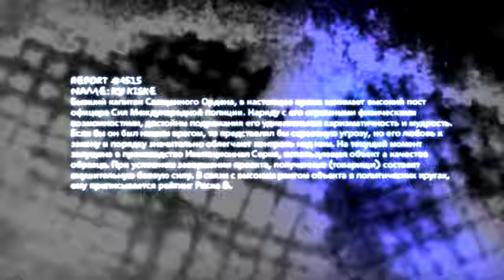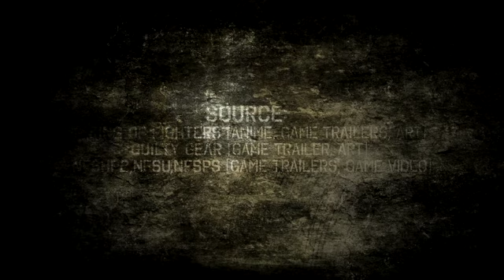[Winner Of AKROSS Con 2008] De29v101L - Midnight Carnival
Winner of the AKROSS Contest 2008

AMV: Midnight Carnival
AMV Maker: De29v101L
Anime: Various [ King of Fighters Series, Guilty Gear Series, Need for Speed Hot Persuit 2, Need for Speed Underground, Need for Speed PS ]
Genre: Action, Character Profile